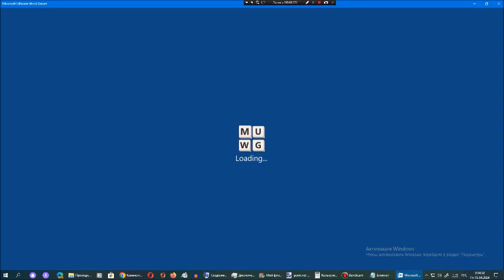Ставка слов от Арсения Иванова. Испытание 1. Мир 17. Часть 5